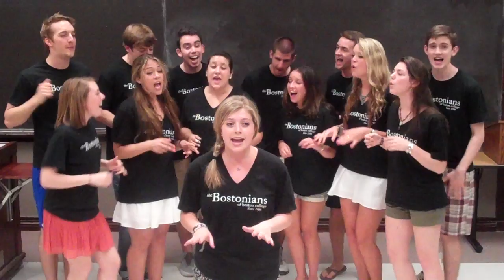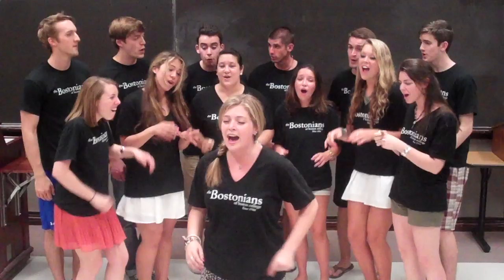"Domino" A Cappella -- The Bostonians of Boston College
Video submission for Andy Grammer's GRAMMER MADNESS contest!
Vote for the Bostonians!

"Domino" by Jessie J, performed by Sami Middleton '15